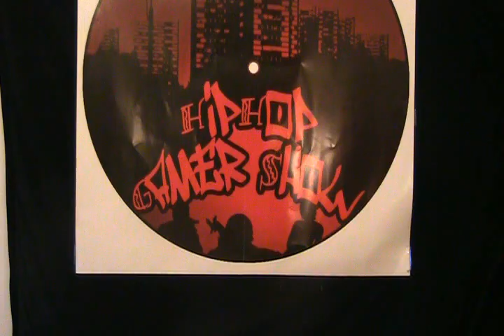Sony Offering Valve Some Help For PS3 Game Development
1. Microsoft Goes Head On Against Sonys Features With Sky TV
2. Final Fantasy 7 Remastered
3. Game Review  NBA2K10 (9 out of 10) Incredible Game
4. Major Dark Void Interview (Dont Miss This)
5. 50 Cent Exposing Jay-Z